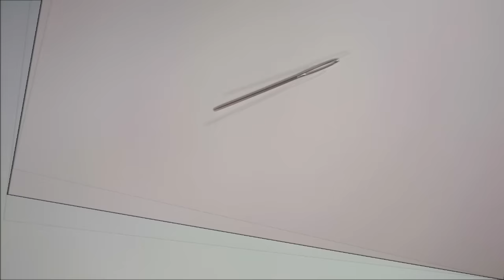DIY. Comment tricoter des gants avec deux aiguilles!!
Bonjour à tous!!! Je vous montre comment tricoter des gants avec deux aiguilles. Assez facile...Le plus important est le nombre de mailles, il faut un multiple de 8 pour pouvoir diviser à parts égales, entre les 4 doigts. Selon la grosseur de la laine et la taille de la main, cela peut changer, moi dans mon cas j'ai monté 32mailles.

Vidéo realisée entièrement  par moi. Version en français.
Vídeo original realizado íntegramente por mí. Versión en francés.